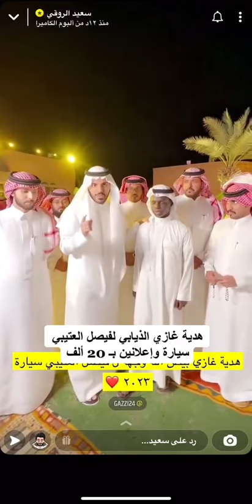غازي الذيابي يدعم فيصل العتيبي ضد العنصرية بسيارة وإعلانين